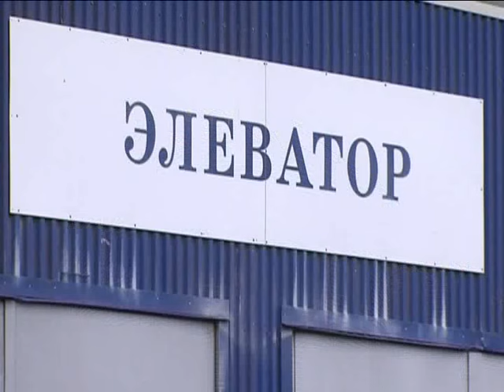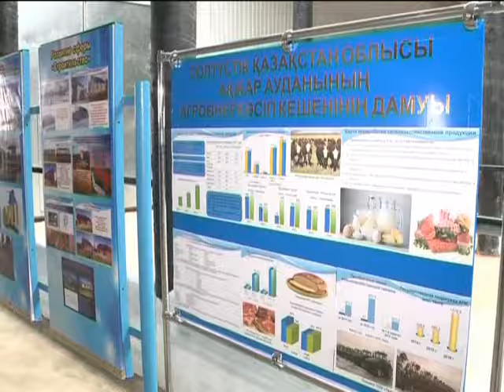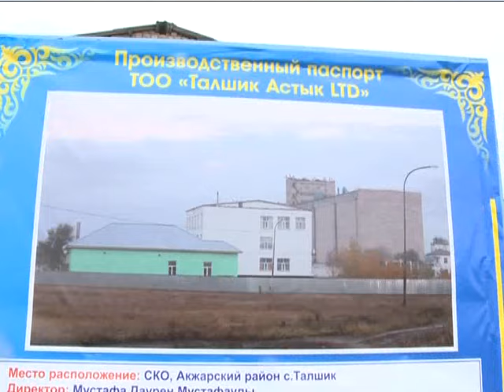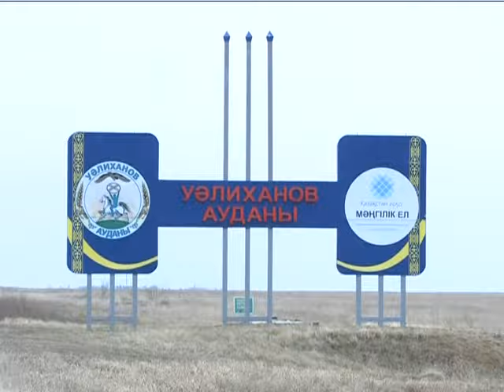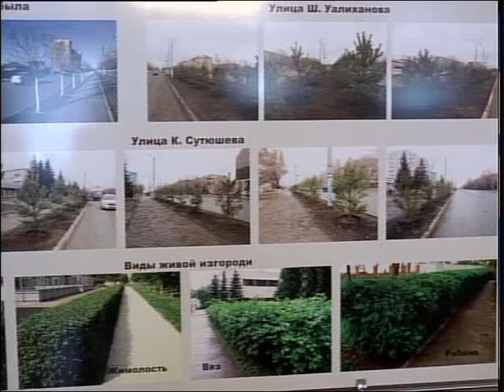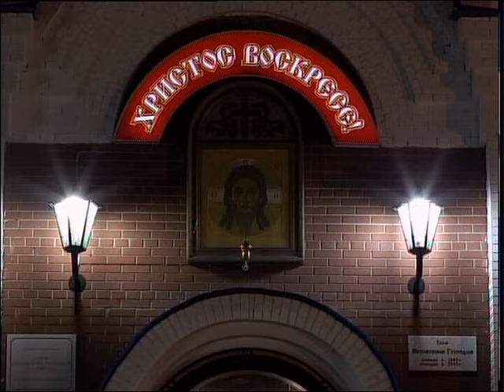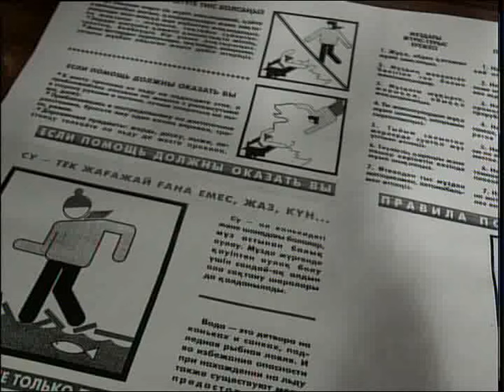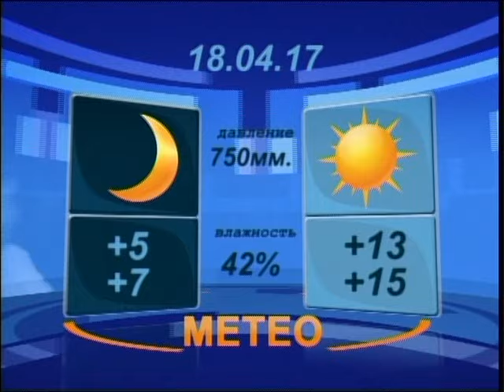ВЕЧЕР РУС 17 04 2017